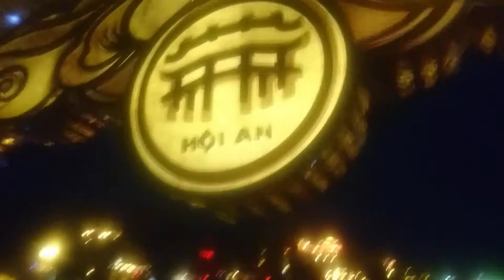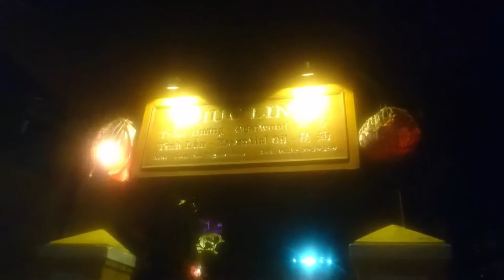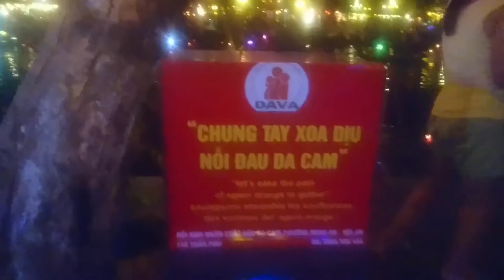Khám phá Phố Cổ Hội An | Phố cổ Hội An - Vẻ đẹp thời gian ngưng đọng - P2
Khám phá Phố Cổ Hội An | Phố cổ Hội An - Vẻ đẹp thời gian ngưng đọng.

Hội An – nơi mà cuộc sống cứ bình lặng như thế. Hội An – nơi mà dường như dòng chảy vô tình của thời gian chẳng thể nào vùi lấp đi cái không khí cổ xưa. Những mái ngói cũ phủ đầy rêu phong, những con đường ngập trong sắc đỏ của đèn lồng, những bức hoành phi được chạm trổ tinh vi, tất cả như đưa ta về với một thế giới của vài trăm năm trước. Đó mới chỉ là một phần dung dị ở khu phố cổ Hội An nhưng cũng đã đủ khiến người ta phải đắm say, đi quên lối.

Khu phố cổ Hội An là một đô thị cổ nằm ở hạ lưu sông Thu Bồn, thuộc vùng đồng bằng ven biển tỉnh Quảng Nam, cách thành phố Đà Nẵng khoảng chừng 30km về phía Nam.

Khu phố cổ Hội An gói gọn trong phường Minh An với diện tích chỉ tầm 2km2 với một địa thế thật đặc biệt theo kiểu bàn cờ mà đặc trưng ở đó là những con đường ngắn và hẹp, chạy uốn lượn, ngang dọc, khiến người ta rẽ lối nào rồi cũng dễ dàng gặp được nhau.

Theo thống kê Hội An có 1360 di tích bao gồm 1068 nhà cổ, 11 giếng nước cổ, 38 nhà thờ tộc, 19 ngôi chùa, 43 miếu thờ thần, 23 đình, 44 mộ cổ loại đặc biệt và một cây cầu. Mặc cho không gian và thời gian cứ chuyển dời, đô thị cổ Hội An vẫn giữ nguyên được những nét đẹp cổ xưa nhất. Đó như một nơi chốn mà người ta có thể tìm thấy một quần thể di tích được gìn giữ hầu như nguyên vẹn khiến Hội An trở thành một địa danh độc nhất vô nhị trong biên niên sử thời hiện đại.

Tới Hội An ngày nay, ta cứ ngỡ như là mình đang quay ngược dòng thời gian, lạc bước trong không khí truyền thống của một thương cảng sầm uất thời nhà Nguyễn. Tới Hội An ngày nay là có thể rời xa mọi cám dỗ của đời thường để sống trọn vẹn trong từng giây phút.

GHÉ HỘI AN, THĂM  NHỮNG NGÔI CHÙA CÓ NIÊN ĐẠI HÀNG TRĂM NĂM TUỔI

Những ngôi chùa được xây dựng từ giữa thế kỷ XVII đến giữa thế kỷ XVIII là một trong những điểm đến hấp dẫn ở phố cổ Hội An. Đó là Chùa Bà, Chùa Ông, Chùa Chúc Thánh, Chùa Phước Lâm, Chùa Vạn Đức, Chùa Hải Tạng.

Hầu hết những ngôi chùa ở Hội An được xây dựng để thờ cúng các vị tiên hiền, những người có công sáng lập phố, hội và Minh Hương xã. Do đó, người ta thường thấy một kiểu kiến trúc đặc trưng với các tường gạch chịu lửa, các mái ngói âm dương và vị trí đặt bệ thờ ở gian chính giữa.Tất cả những yếu tố đó được thể hiện rõ nét nhất ở Chùa Ông hay còn gọi là Miếu Quan Công, ngôi miếu nằm ở góc đường Trần Phú giao với đường Nguyễn Huệ, nơi được xem là di tích mang đặc trưng cho kiểu kiến trúc đền miếu của người  Minh Hương ở Hội An.

Chùa Ông Hội An

Miếu Quan Công còn được xem là trung tâm tín ngưỡng của các thương gia Hội An và chính cũng vì lẽ đó, cho tới ngày nay, vào mỗi dịp 13 tháng 1 và 24 tháng 6 âm lịch hàng năm, lễ hội Chùa Ông lại được tổ chức thu hút rất nhiều du khách về tụ họp.

Nhưng điều khiến người ta ấn tượng nhất phải kể tới Chùa Cầu, ngôi chùa nổi danh với kiểu kiến trúc lạ mắt tạo thành một biểu tượng của chùa miếu Hội An. Chùa Cầu còn được gọi là chùa Nhật Bản, được xây dựng theo kiểu Nhật nhưng sau nhiều lần trùng tu, người ta nhận thấy nó ngày càng mang đậm nét văn hóa Việt – Trung.

Chùa Cầu Hội An

Chùa Cầu dài khoảng 18m, có mái  che, được làm bằng gỗ có sơn son chạm trổ rất công phu, cong cong vắt qua lạch nước chạy ra sông Thu Bồn, nối liền đường Trần Phú và đường Nguyễn Thị Minh Khai. Chùa không có tượng Phật mà gian chính có thờ một tượng gỗ Bắc Đế Trấn Võ như thể hiện khát vọng về hạnh phúc, niềm vui của con người của những người dân đất cổ Hội An.

GHÉ HỘI AN, THĂM NHỮNG HỘI QUÁN CỦA NGƯỜI HOA
Điều mà nhiều người cảm thấy thú vị nhất khi tới Hội An là lòng vòng trên những con đường xuyên suốt cái đô thị cổ này. Lạc bước trên đường Trần Phú, thưởng ngoạn những công trình kiến trúc mang phong cách thời xưa cũ và những ngôi nhà cổ đậm dấu ấn thời gian, nơi mà người ta có thể chiêm ngưỡng tận mắt kiểu kiến trúc đặc trưng của phố cổ Hội An.